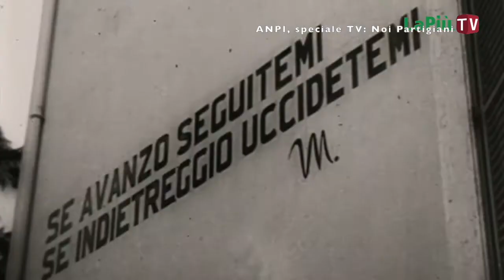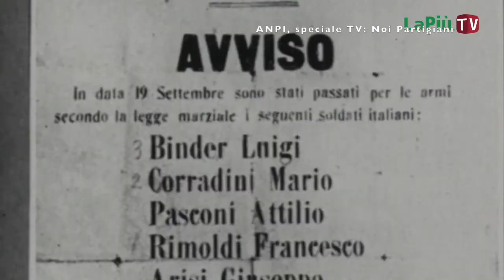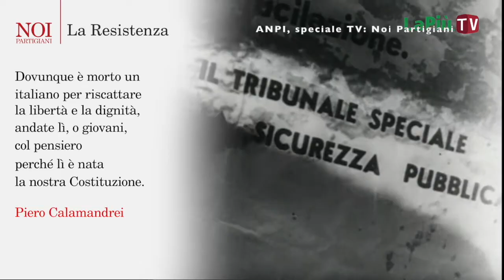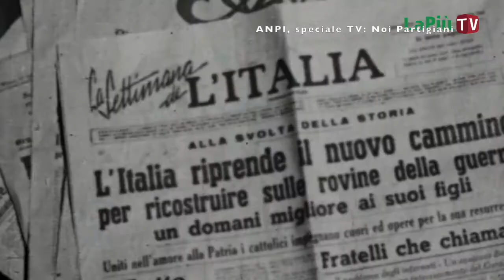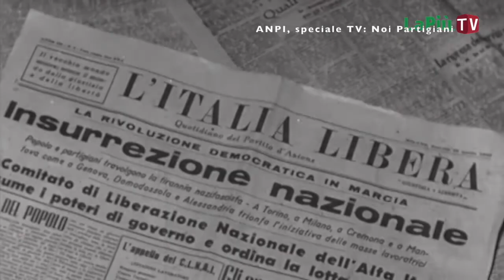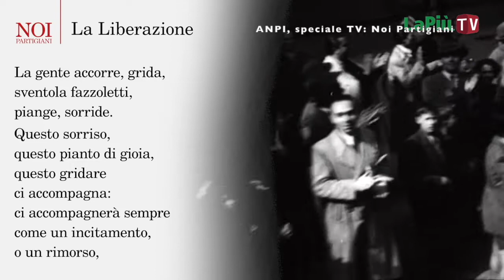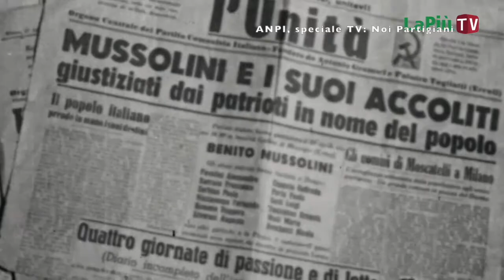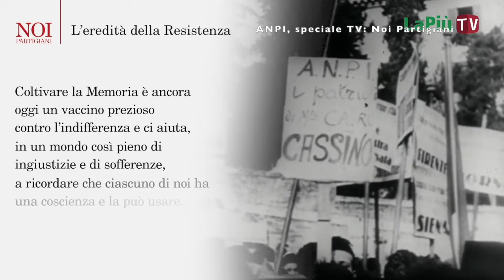ANPI, speciale TV: Noi Partigiani, testimonianze raccolte da Gad Lerner e Laura Gnocchi con ANPI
NoiPartigiani, video dedicato agli eroi della Resistenza con testimonianze di combattenti per la libertà, raccolte da Gad Lerner e Laura Gnocchi con ANPI